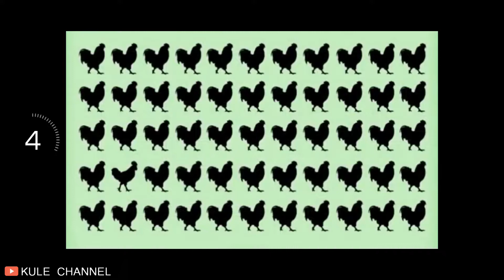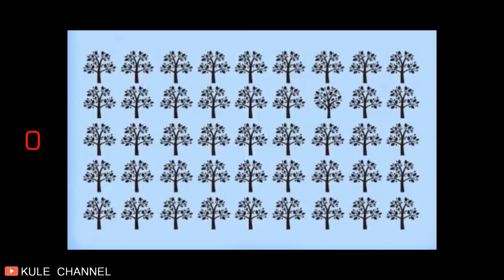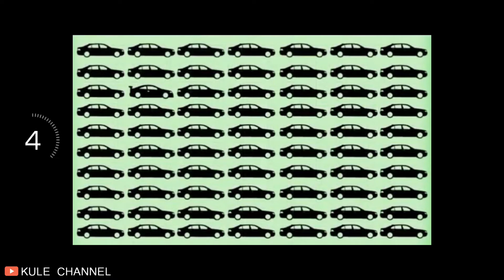Tes Ketajaman Mata #4